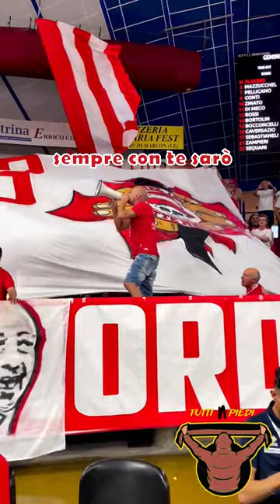Unico amore sei | Coro ultras Basket Mestre 1958 🏀 | Curva Nord Mestre ⚪️🔴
🎶Tifo organizzato Basket Mestre 🏀

[CORO CON TESTO]

Follow @tuttinpiedi for more!